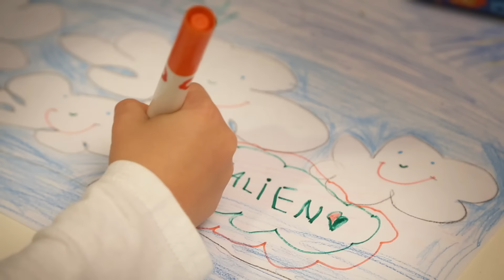Italienische Romagna - 30 Sek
Träumen Sie von einem wunderschönen Sommerurlaub mit der ganzen Familie?
Die italienische Romagna lässt Träume wahr werden! Warmes Klima, lange Sandstrände, italienisches Lebensgefühl in wunderschönen Städten an der Küste sowie viel Freizeitspaß für Kinder in zahlreichen Freizeitparks. Eine bunte Mischung an Events und Veranstaltungen für Groß und Klein, kulinarische Genüsse und außergewöhnliche Volksfeste warten auf Sie. Italienische Romagna: Leben Sie Ihren Traum!